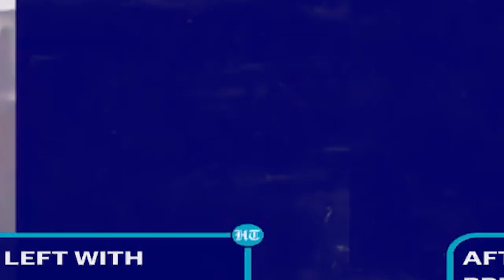shoh u legend nongiakura mike tyson ia u fan ba pynwit hapoh kad liengsuin ha america